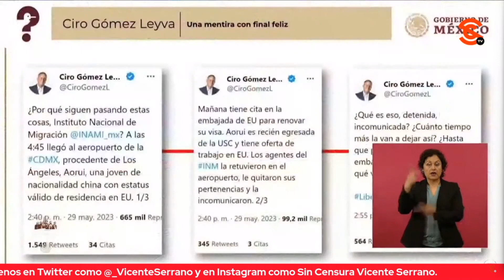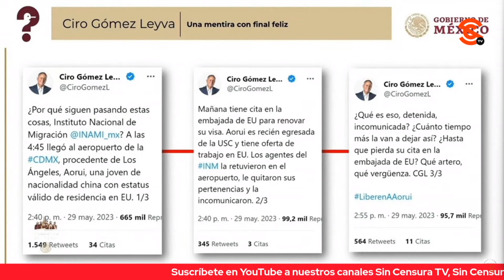COMO UN VERDADERO P3ND3J0 QUEDÓ CIRO CON SU MENTIRA SOBRE JOVEN CHINA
Posteriormente, la periodista Ana Elizabeth García Vilchis habló en el “Quién es Quién en las Mentiras de la Semana” de una “mentira con final feliz” de Ciro Gómez Leyva, pues el pseudocomunicador aseguró en Twitter que una ciudadana china había sido detenida injustamente por el Instituto Nacional de Migración y que la dejaron incomunicada, cuando según él todo estaba en regla con la muchacha; y que después el defensor de los malandros tuvo que aclarar que le documentaron con claridad que la joven que había sido detenida no tenía visa para entrar y quedarse en México, y que simplemente la regresaron a Estados Unidos, por lo que ofreció disculpas.